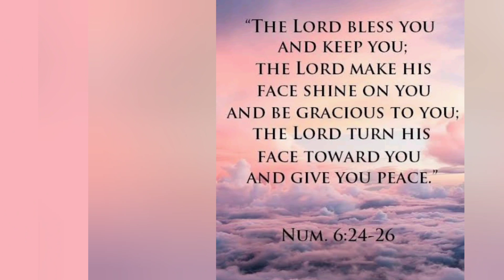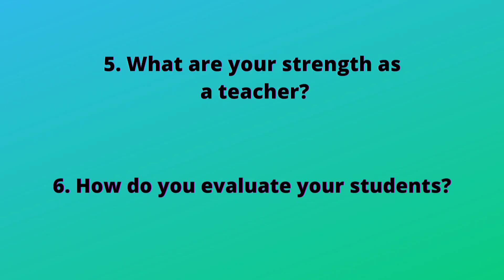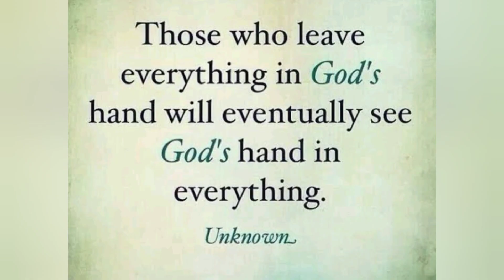DEPED INTERVIEW TIPS & QUESTIONS FOR TEACHER APPLICANT || MY BHING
🌻Beautiful things happen in His time🌻

Because I want to share what I know🏵️
Here some tips and questions for Deped Ranking.
Hope it can help.